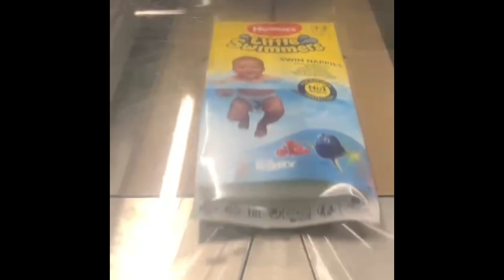ADPAK DELFIN Carina 500